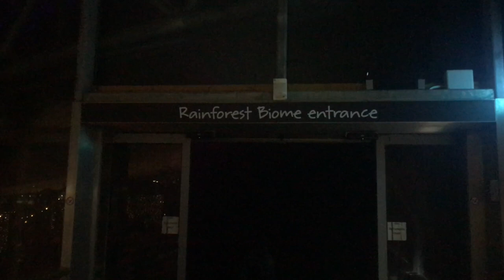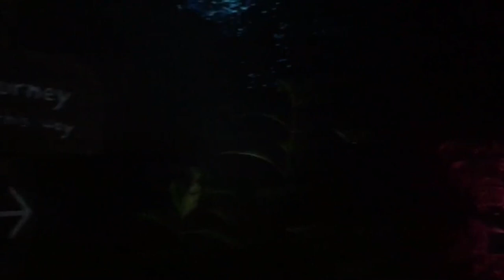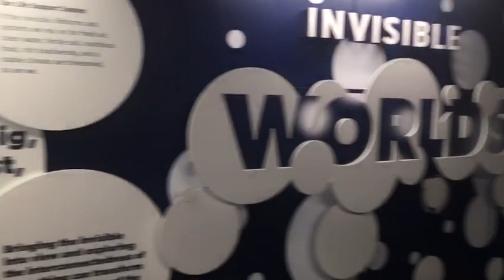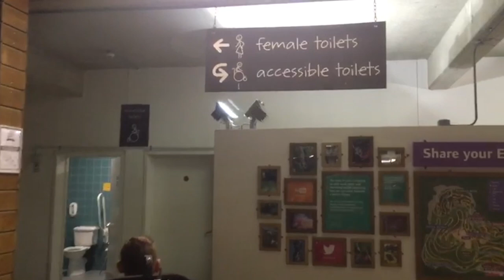Shadows & Light - Eden Project - VLOG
It's official... I am the WORLD'S WORST VLOGGER!

A big thank you to the Eden Project for inviting me to check out their latest seasonal event - Shadows & Light. I decided to film my experience as a wheelchair user, in order to showcase their site and excellent facilities.